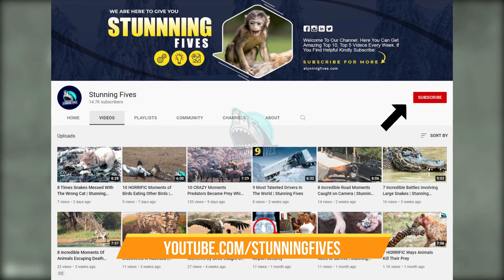Interesting Animal Moments Caught On Camera | Funniest Animals | RANDOM FUNNY VIDEOS #18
Moments of Animal Genius That Will Amaze You | Interesting Animal Moments | Funny Animal Videos
Most Interesting Animal Moments Caught On Camera :
In this series, we'll be highlighting some of the most amazing animal moments that have been caught on camera. From incredible feats of strength to unbelievable acts of cunning, these animal moments will amaze you.
  Today, we're highlighting the amazing moments when animals demonstrate their brilliant minds. From squirrels that learn to steal food to lions that build amazing nests, these moments are sure to fascinate you. Watch and be amazed by the animal genius on display in these amazing videos!